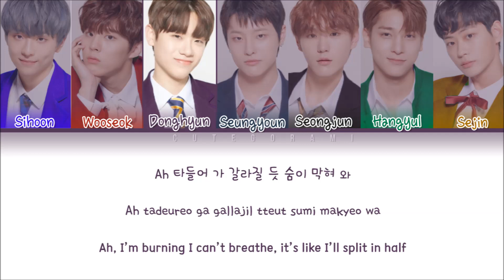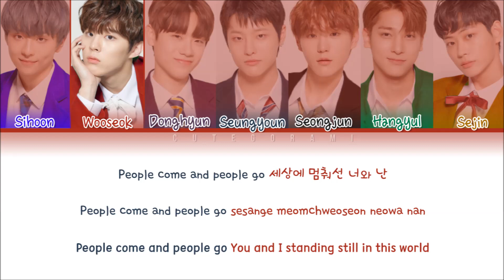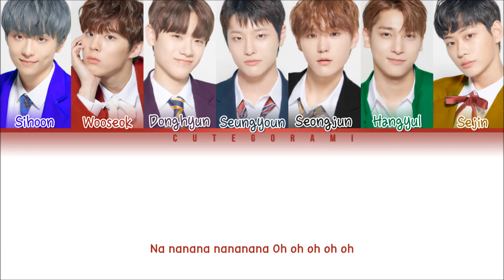PDX101 (프로듀스 X 101) Oh! Na Na (Oh! 나나) - Love Shot (EXO) (Color Coded Lyrics Eng/Rom/Han/가사)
All Rights Administered by Mnet Produce X 101

• Artist: Produce X 101 (Oh Nana!)
• Song ♫: Love Shot (EXO Cover)
• Album: N/A
• Released: 19.05.17
English trans: ccl

• Members: Sihoon, Wooseok, Donghyun, Seungyeon, Seongjun, Hangyul, Sejin